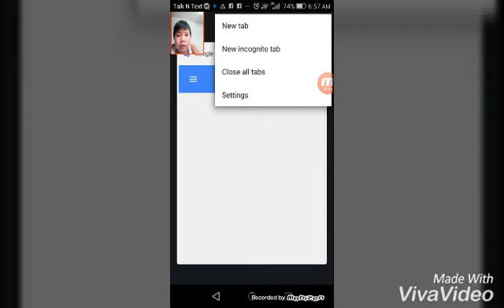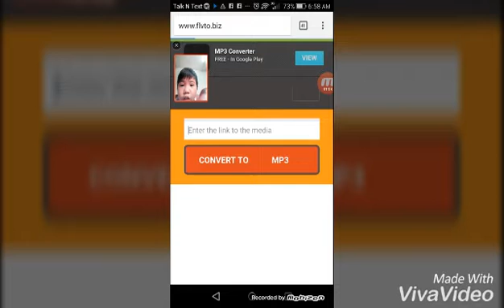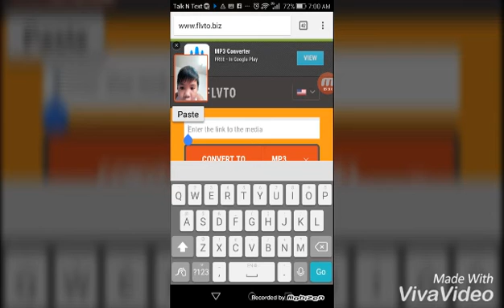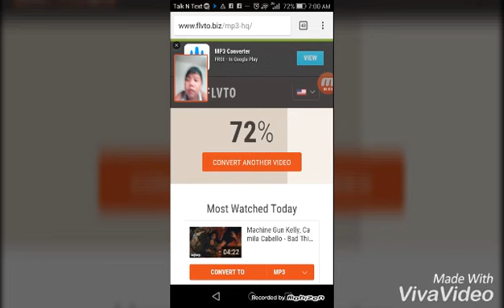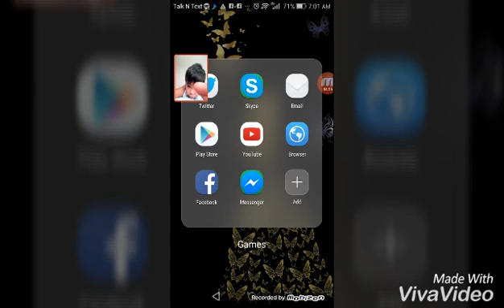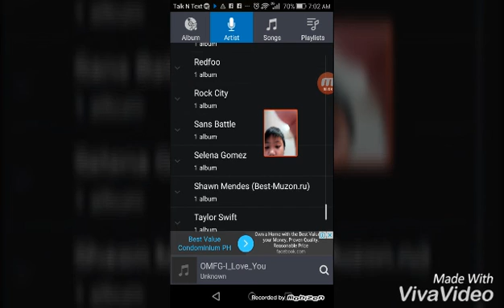How to download songs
Blue here